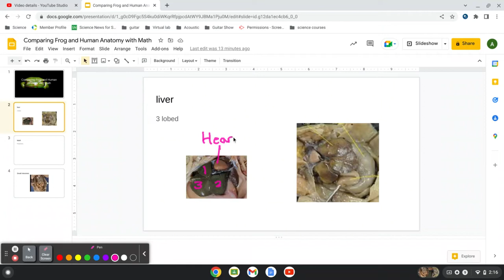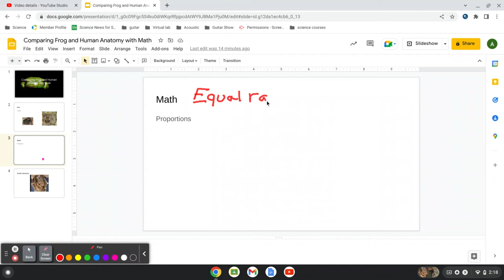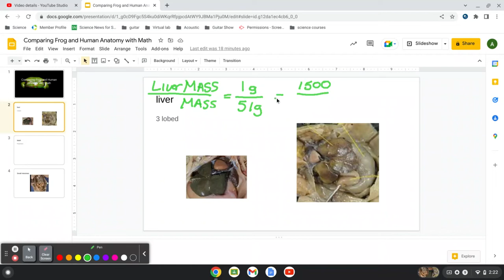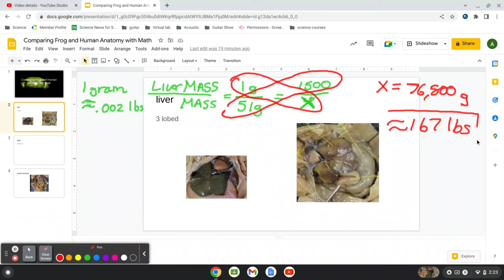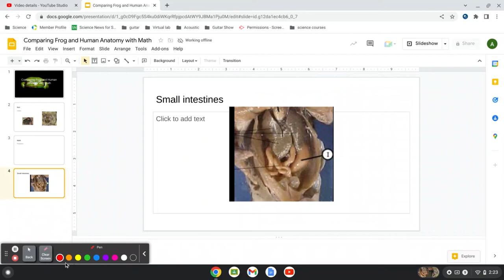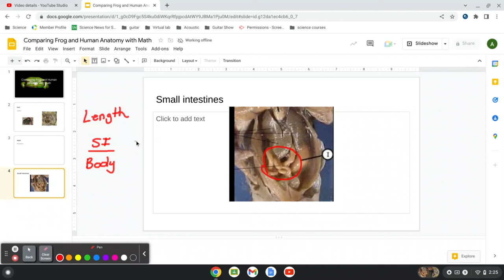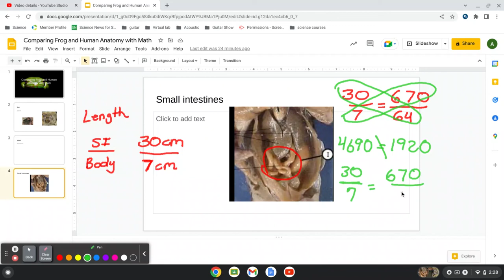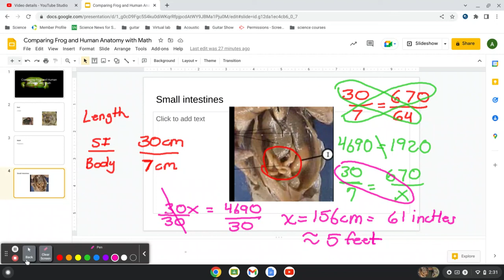Comparing Frog and Human Anatomy part 1